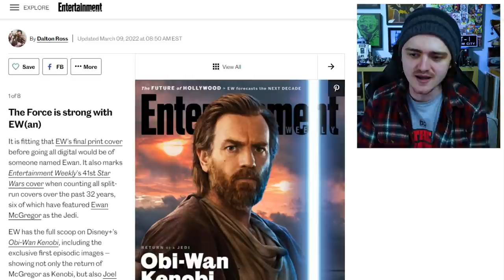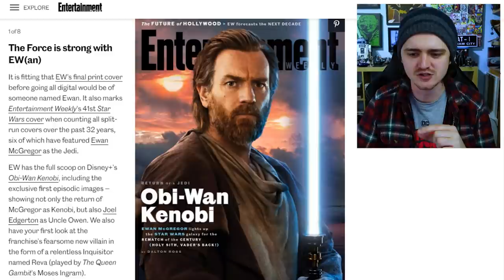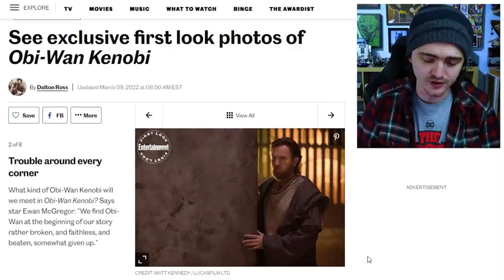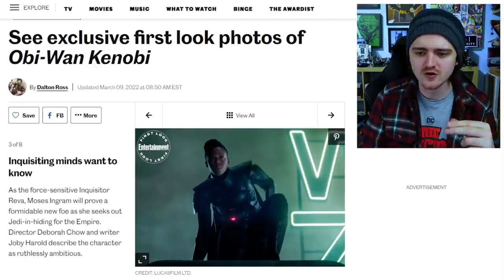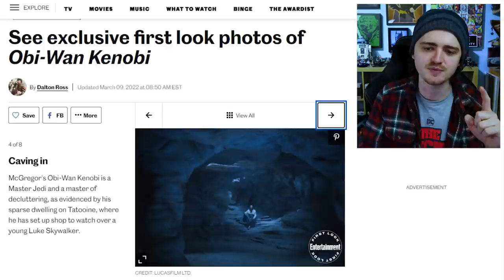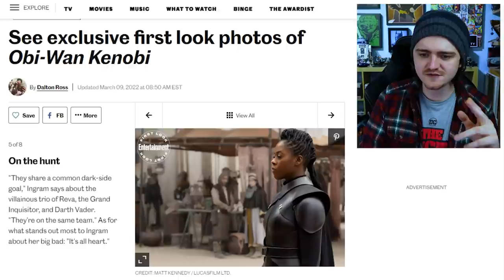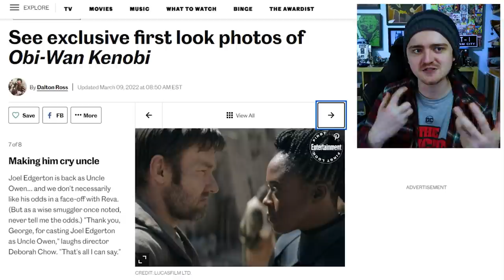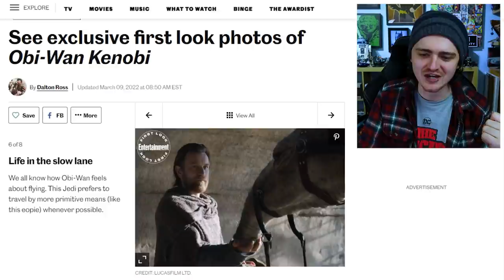OBI-WAN KENOBI Episode 1 FIRST LOOK, New Photos & Character Details Breakdown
OBI-WAN KENOBI Episode 1 FIRST LOOK, New Photos & Character Details Breakdown- Covering the new Obi Wan Kenobi Series Entertainment Weekly details. Obi Wan Kenobi Episode 1 New Photos, Inquisitor, Obi Wan Kenobi First Look & More

Hayden Christensen & Ewan McGregor return for the new Disney Plus Obi-Wan Kenobi series. Director Deborah Chow and McGregor tease the journey after Revenge Of The Sith, in where Obi-Wan could face Darth Vader on Mustafar. We could also run into the Second Sister, Trilla, from Jedi Fallen Order. Will another Darth Vader vs Obi Wan fight happen in the Kenobi Show?

Subscribe for more videos covering Star Wars, Obi Wan Kenobi, The Batman 2022 Updates including DCEU News, Doom Patrol Season 2 and Titans Season 3, Stargirl Season 1, Lucifer Season 5 & much more!

Music in video: @SmartSheepArt